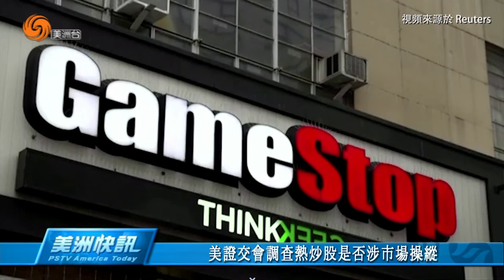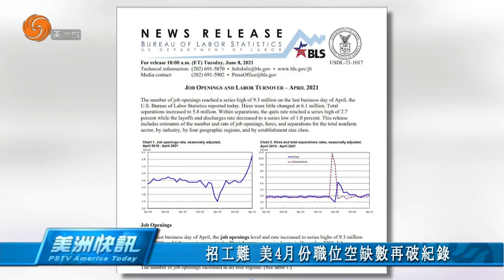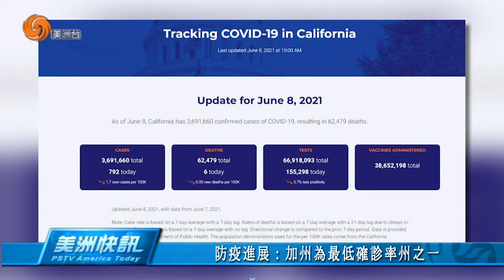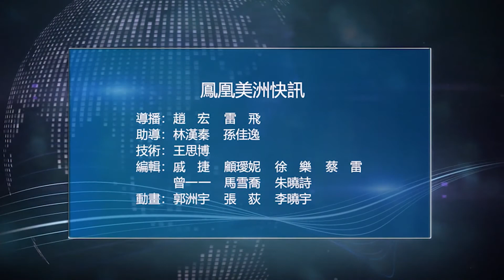0608 美洲快訊